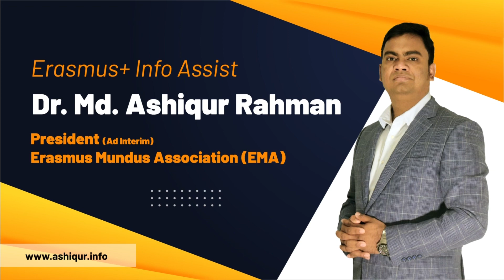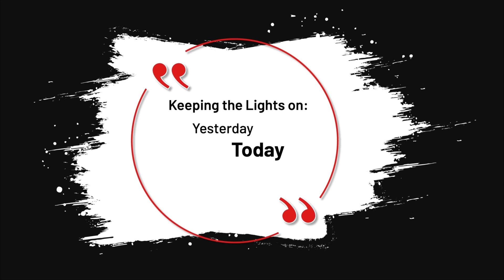ইরাসমুস মাস্টার্স প্রোগ্রামে আবেদনের ডেডলাইন কবে?